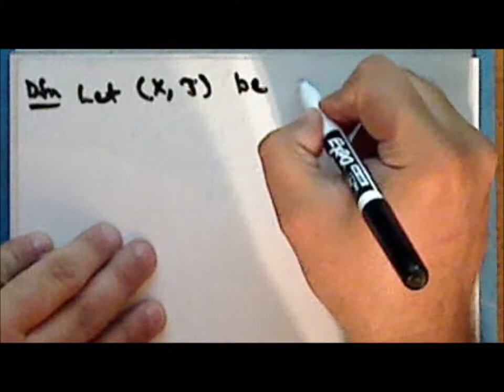General Topology Lecture 13 Part 2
Thirteenth lecture in general topology. Topics include properties of the cofinite and cocountable topologies, the order topology on the reals and rationals, and an introduction to first- and second-countable spaces. This lecture is in four parts.